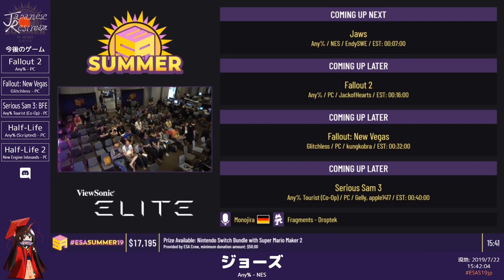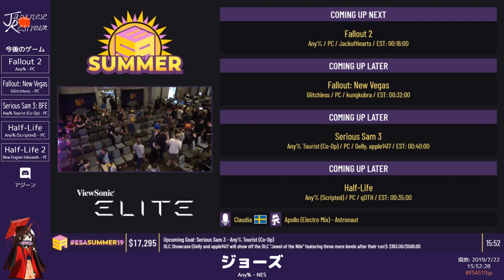ESA Summer 2019: ジョーズ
カテゴリ：Any%
プレイヤー：EndySWE
解説：アジーン